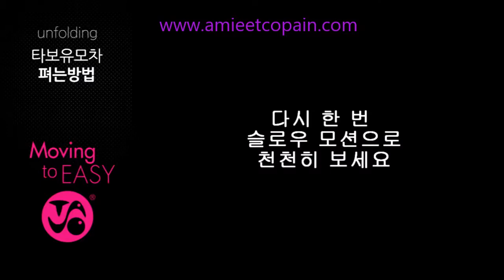【韓國Delly & Belly TAVO 嬰兒手推車】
- 適合由初生至體重18kg嬰兒
- 摺合後體積細小(44x34x52cm)，附有肩帶,方便攜帶
- T字型安全護欄,按下按鈕,即可打開
- 背靠斜度可自由調校
- 設有五點式安全帶
- 單一煞車腳掣,操作簡易
- 寬闊置物籃，座椅套可整塊拆下清洗
- 半篷式太陽擋，產品通過歐洲標準BS EN1888:2012